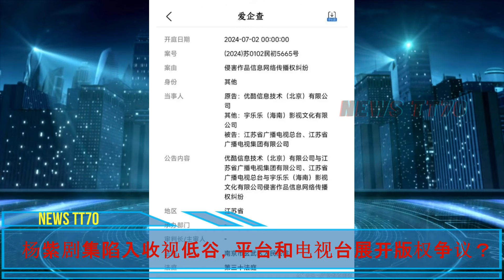杨紫 剧集陷入收视低谷，平台和电视台展开版权争议？yangzi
近年来，电视剧行业的发展愈加蓬勃，尤其是在中国，电视剧的播出质量和市场反馈之间的关系往往引发了广泛讨论。最近，由杨紫和范丞丞主演的电视剧《想要永远爱你》成为了热点话题，但并非因为其收视佳绩或良好口碑，而是因为其所引发的版权纠纷。
首先，事情的起因是因为江苏卫视未能支付《想要永远爱你》电视剧的剩余版权费用。据悉，江苏卫视播出该剧后，收视率一度跌至谷底，仅为0.217%，在各大卫视的收视排名中倒数第二，甚至还不如江苏卫视重播的旧剧《繁花》